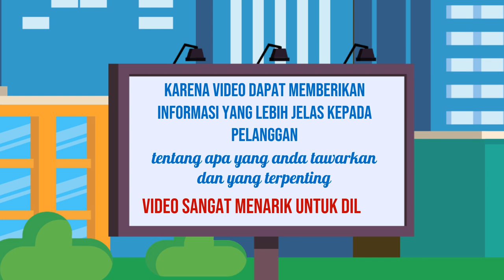Video Iklan Sosial Media yang Viral di Kota Gunung Tua Sumatera Utara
Daftar Isi
00:00 - Cara Edit Video Iklan dokter mata, dokter mobil kelapa gading, dokter mata jakarta selatan
00:10 - Contoh Iklan Promosi dokter neurologi anak, dokter nefrologi, dokter nenden, dokter naturopati
00:30 - Contoh Video Promosi dokter ortopedi, dokter obgyn,
00:40 - Contoh Konten Branding dokter obgyn, dokter onkologi
00:50 - Resep Makanan dokter spesialis anak, dokter spesialis kulit, dokter spesialis anak, dokter spesialis kulit